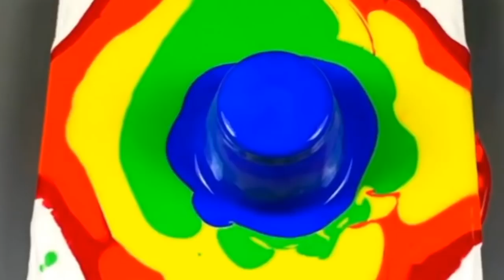Painted Pastoral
Symphony No. 6, Movement II
Conductor: Herbert von Karajan
Orchestra: Berlin Philharmonic